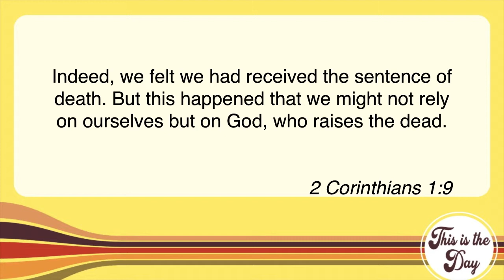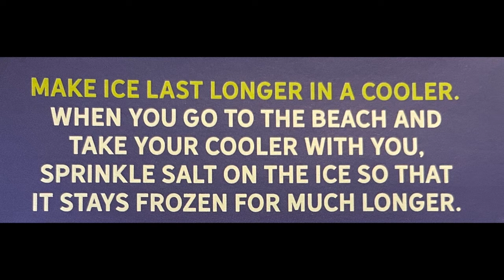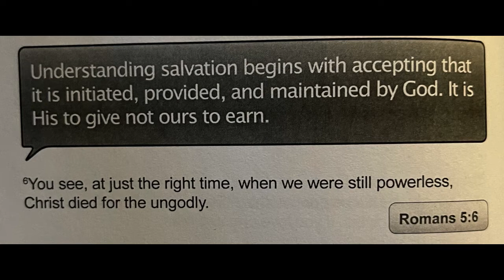This Is The Day | May 27, 2021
Welcome to This Is The Day where we bring encouragement and laughter to your day!